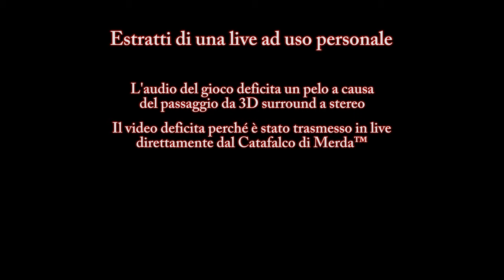"When the DOOM music kicks in" - Due piciu giocano a Resident Evil™ Village #16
Scommettiamo che prima di finire la serie mi strikeano il canale per copyright?

Track: Doom Eternal BFG Division 2020 OST 01 Soundtrack Gaming Music(No Copyrights 100% Free) [NCFS UPDATE]
Il green screen di Awaken l'ho spudoratamente rubato a "c3jo pero SIN CORTES!" Che nel dubbio ringrazio. Poi vallo a spiegare che in Italia è usanza